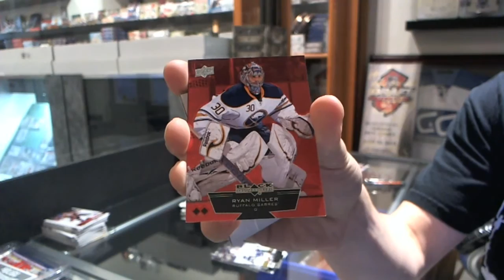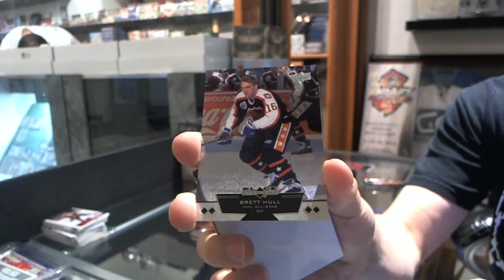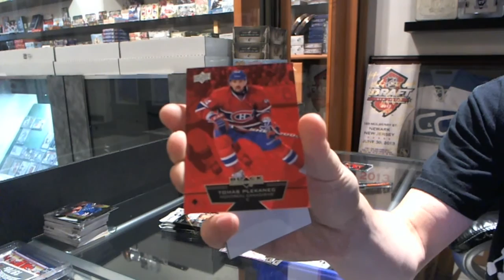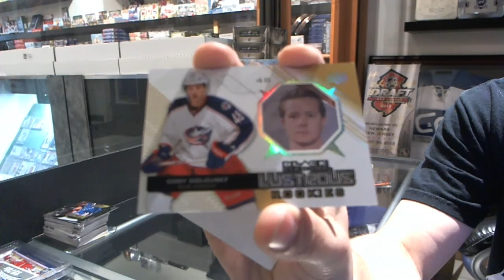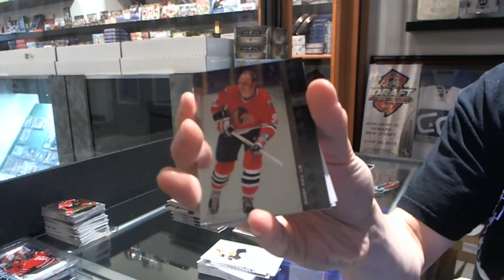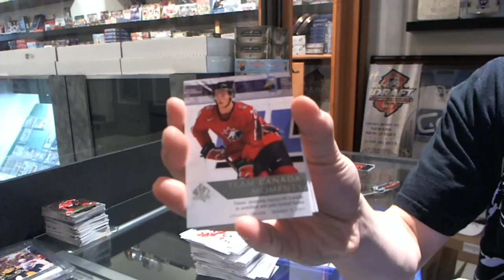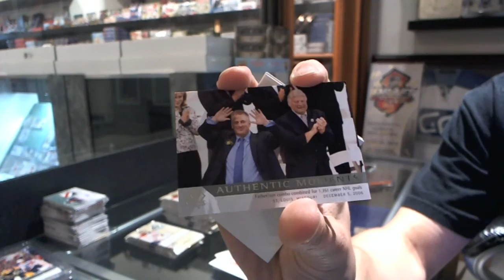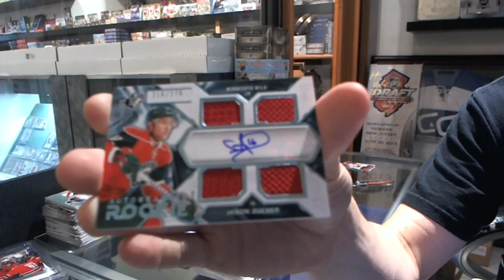12-13 SP Authentic & Black Diamond Hockey 4 Box Break - C&C #2300